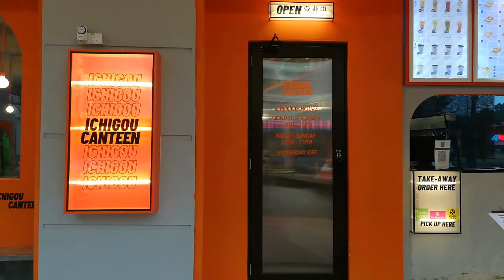showing my acne garden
ate too much of too many things.